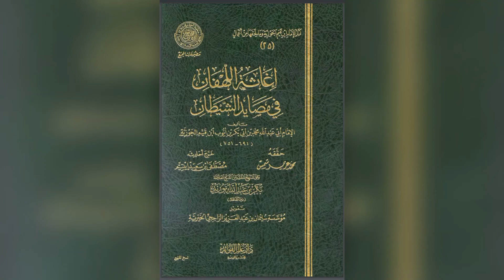٣١ المجلس واحد و الثلاثون من كتاب إغاثة اللهفان قراة عرض مع الشيخ د وليد بسيون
p. 801, {فصل} وأما قوله تعالى لأيوب عليه السلام….
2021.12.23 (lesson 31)